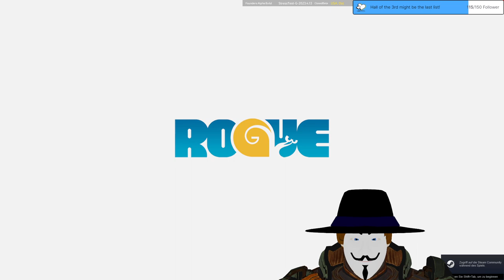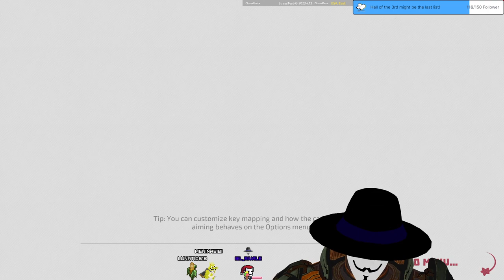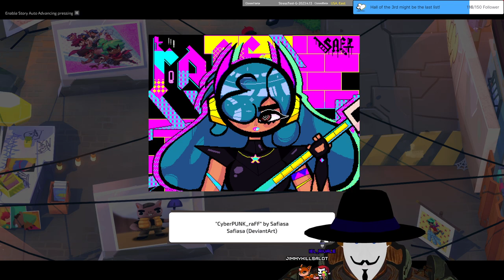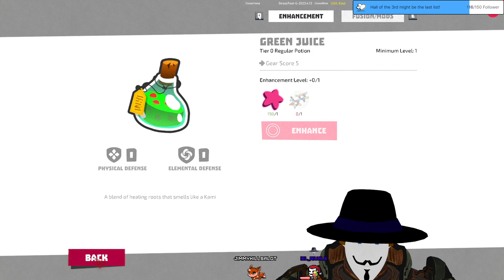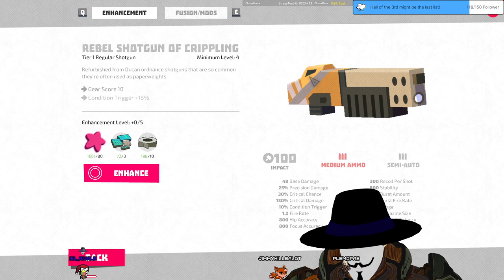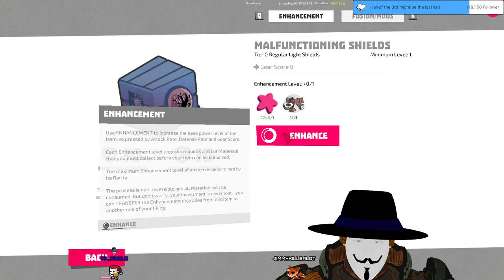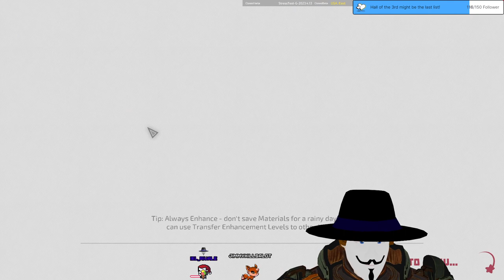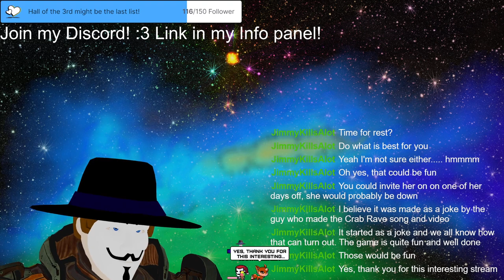Stream 130 🎉New Hunter on the rise!🎉 Relic Hunters Legend Closed Beta for the first time!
Thx u for letting me participate! 3D V-Tuber [Eng/Ger]